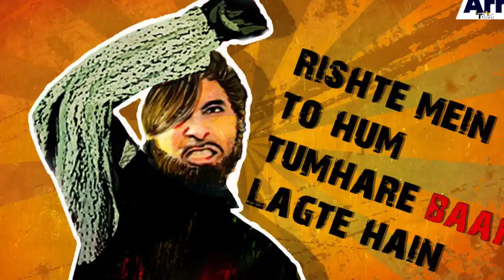Diljale 2 | 31 Interesting Facts | Hritik Roshan | Ajay Devgn | Sonali | Shakti Kapoor | T Series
1-kaha hogi film ki puri shoot?

2- kaun likhega film ke dialogue?

3- kaise film hogi mirzapur se inspire?

Film diljale mein dikhayi gayi kayi location bahut hi sundar thi. pehle ki jyadatar film 2-3 location mein shoot hua karti thi , film diljale mein bhi hume india ki kayi jagaho ki shoot dekhne ko mili par aisa nahi ki film mein sirf india ki location hi thi, film ke andar mashoor gana ho nahi sakta jise logo ka bahut pyar mila is gaane ka shoot switzerland mein kiya gaya tha, aur film ke andar dikhaye gaye pahad aur barf ke scenes india ke mini switzerland kashmir aur manali mein kiye gaye aise mein diljale 2 ki bhi shoot mein hume kashmir ki location dekhne ko mil Sakti hai, dhara 370 ke hatne ke baad kashmir mein kayi badlav dekhne ko mile hai internet bhi waha ab shuru kardiya gaya hai. pehle film ki shoot ke liye kashmir mein jana kafi khatrnak hota tha par ab bilkul safe hai aise mein diljale2 ke liye kashmir ki wadiyon mein shoot karna aur logo ko un najaro ko film mein dekhna kafi acha lag sakta hai.

Hindi cinema ki shuruat huyi black and white film raja harishchandra se jisme ek bhi dialogue nahi the par dhire dhire cinema mein growth dekhne ko mili aur film alam ara se ayi pehli bolti film jisme humein sirf acting nahi dialogue bhi sunne ko mile aur aaj 2022  mein Bollywood ke dialogue itne famous hai ki film ke naam se jyada log film ke dialogue yaad rakhte hai fir wo chahe sholay ka (in kutto ke samne mat nachna basanti) ya amitabh bachchan ka (rishte mein to hum tumhare baap lagte hai) sabko ye dialogue zaroor yaad honge bhale hi film yaad na ho aise mein dilajle ke dialogue ( aag jo dil mein lagi hai use puri duniya mein laga dunga ) jaise dialogue jinhe likha tha ,karan razdan ne ,aise dialogues ko takkar dene ke liye film diljale 2 ke liye bhi film ke makers karan razdan ko hi film mein dialouge likhne ke liye rakh sakte hai aur ek bar fir humein aise iconic dialogue parde par sunai de sakte hai.

Ek chiz jo sabse zada masala deti hai logo ko jise kehte hai politics. Politics chahe desh ki ho ya film mein dikhai jane wali sari itni gandi dikhai jati hai aur kuch aisi politics hume film diljale mein dikhai di jiske baad kaise ek aam insaan ke andar ki taqaat se samna hua gandi politics ka, waise to in dino kafi series aur filmo mein desh ki rajneeti dikhai de rahi hai jaise mirzapur ke andar ek ghar ke andar ki rajneeti dikhai jisko leke kafi chizein jo pure sheher mein badlav lati hai aur kaise do padhne likhne wale ladke hote hai, mirzapur ke us ghar ki  rajneeti mein shamil aur zindagi mein ate hai badlav film diljale ki kahani bhi kuch aisi hi hai kaise ek sidhe sadhe ladki ki zindagi mein ate hai badlav rajneeti ke karan. aisi hi ek aur nayi politics humein diljale 2 mein dekhne milegi aur usse ane wale badlav se kaise ata hai hero ki zindagi mein badlav ye hume film mein dekhne ko milega .

Raja sahab,unaccepting of his daughter’s relationship with shyam,defames and murder shaym’s father. Film was directed by harry baweja starrer ajay devgn, madhoo and sonali bendre. Film was released on 20  september 1996.

writer- Gaurav.

Editor
Aakash

Thumbnail:- India का Mini- Switzerland बनेगा shoot का ठिकाना?